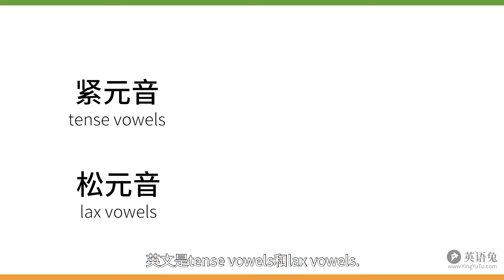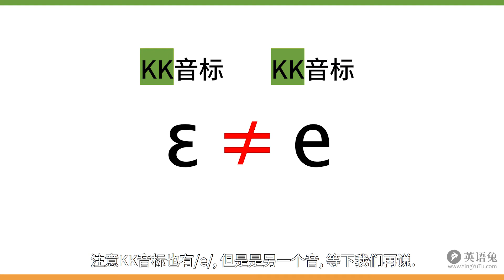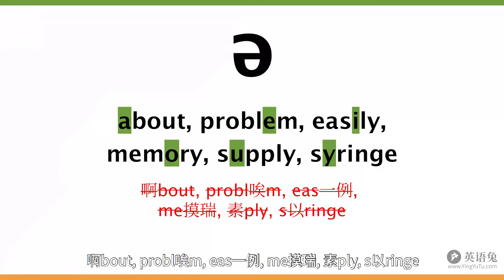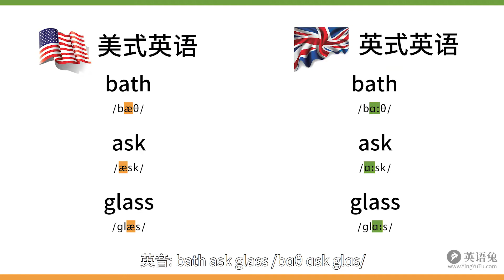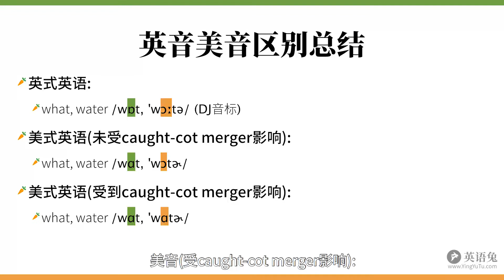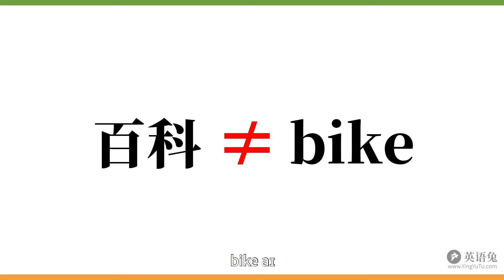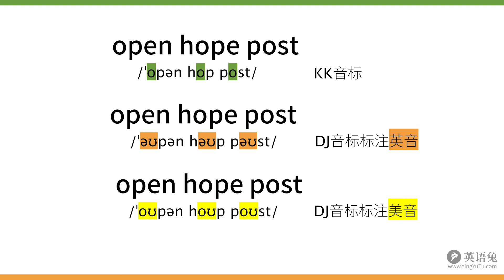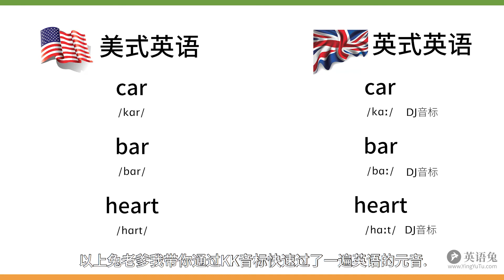KK音标元音总结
这次兔老爹我来带你把所有英语元音的最关键之处快速讲一遍.
之前咱们细讲各个英语元音时使用了"英式"DJ音标.
考虑到咱们有些人更习惯美式英语以及"美式"KK音标, 所以这一次咱们就使用KK音标, 单词读音示范也用美音.